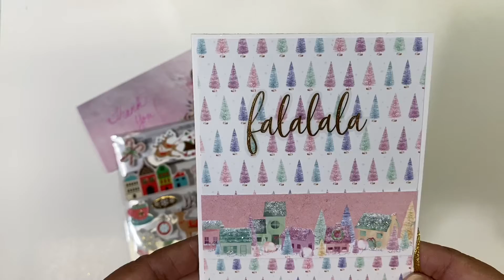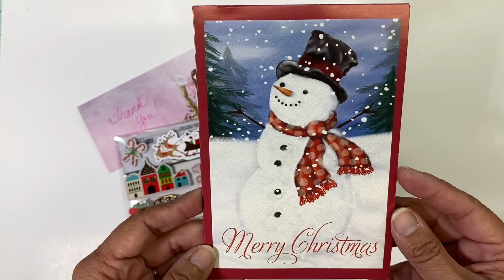Incoming Mail from Tree-Craft On and Life with Patti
Hello creative, crafty lovely! Thank you so much for stopping by my channel.